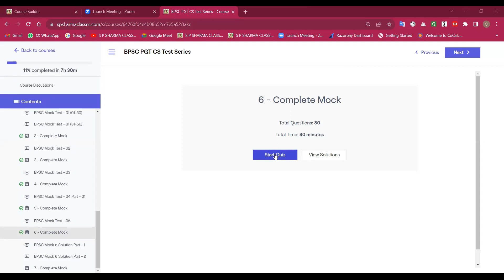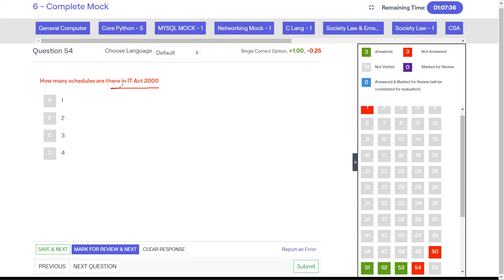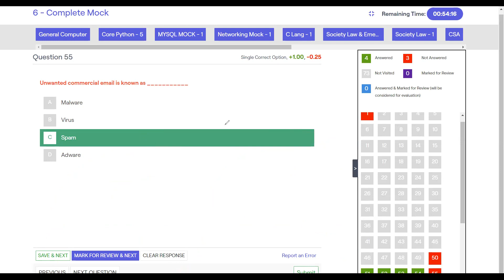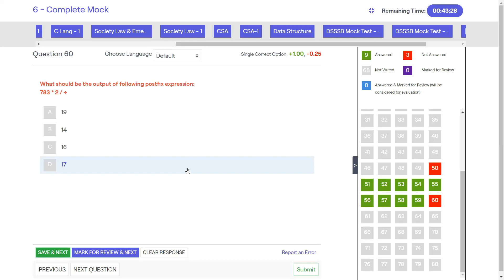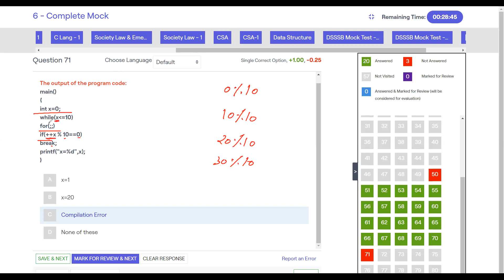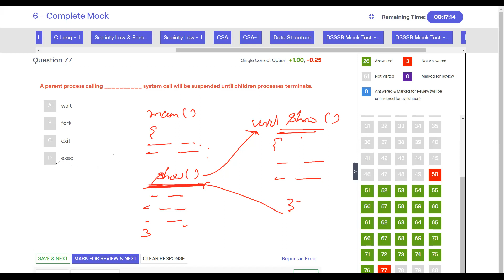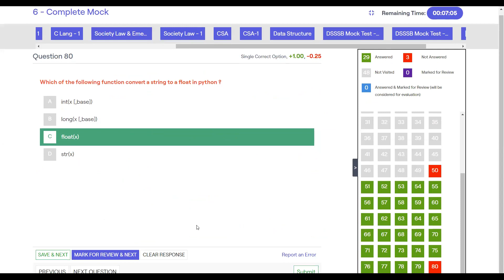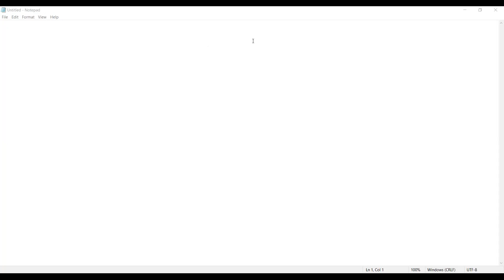BPSC Mock 6 Solution Part - 3